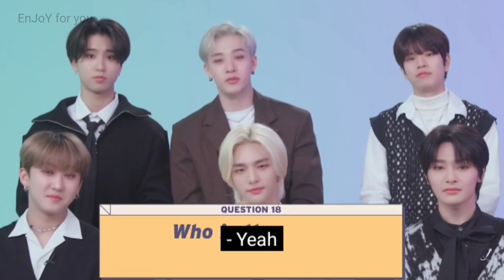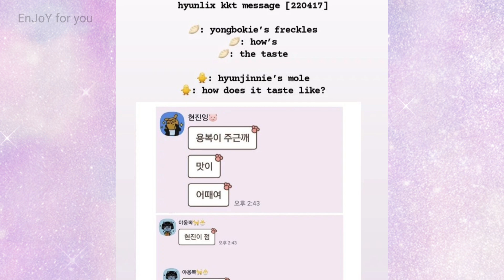Hyunlix can't be without each other | Newest full of affection hyunlix moments 💘| oddinary era |SKZ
Hello everyone!